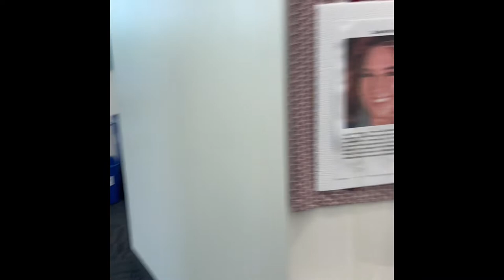Concordia University of Edmonton (Greetings from the IKRC)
CUE is a boutique university, small enough that every student is essential yet large enough for a global outlook. In and out of our classrooms and lecture halls, we translate what we learn into extraordinary hands-on experiences. We can sit in the back. But at CUE, someone will always invite us to the front.

CUE’s Indigenous Knowledge and Research Centre is a home away from home for First Nation, Métis and Inuit students. We provide culturally-informed support and advising to help you reach your goals while at CUE!